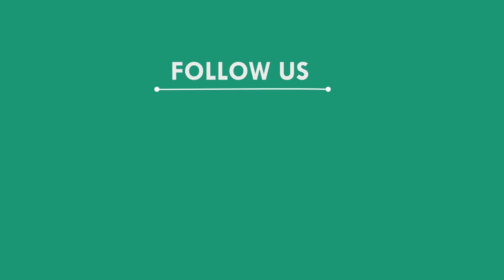ପ୍ରଶାସନ ର ଢୀଲାପଣ ପାଇଁ ଲକ୍ଷ ଲକ୍ଷ ଟଙ୍କାର ରାଜସ୍ବ ହାନି, ଜଗତସିଂହପୁର || JAGATSINGHPUR NEWS